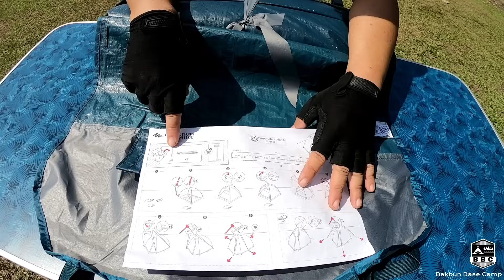เต็นท์ Quechua Tent 100 หรือ MH100 สำหรับ 3 คน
Quechua Tent 100 หรือ MH100 เป็นเต็นท์ที่ออกแบบมาสำหรับใช้งานได้ถึง 3 คน

สามารถกางได้ง่าย  สะดวก ทนลม ทนฝนได้ดี
โครงสร้างรูปโดมทำให้ตั้งได้อย่างอิสระ เคลื่อนย้ายได้โดยไม่ต้องพับเก็บ
เพื่อน ๆ ที่มองหาเต็นท์ สำหรับเริ่มต้น หรือเต็นท์สำรอง พกพาง่าย น้ำหนักไม่มาก

ลองไปสัมผัสตัวจริงได้แล้วครับ

สนใจข้อมูลเพิ่มเติมที่ลิ้งนี้

ติดตามรีวิวอื่น ๆ ได้ที่  เพจ ฺฺBBCบากบั่นเบสแคมป์

Track Name. inaudio - Infraction - Education